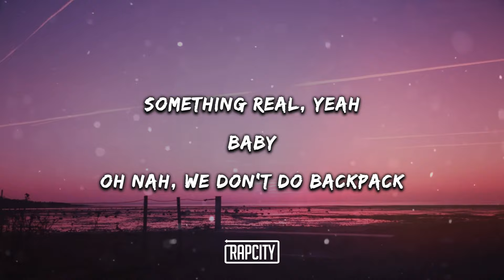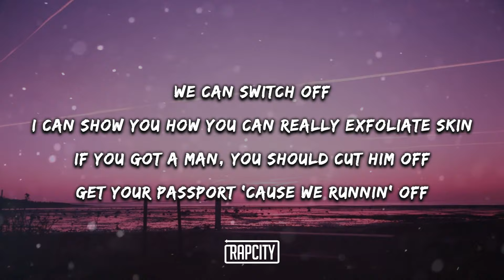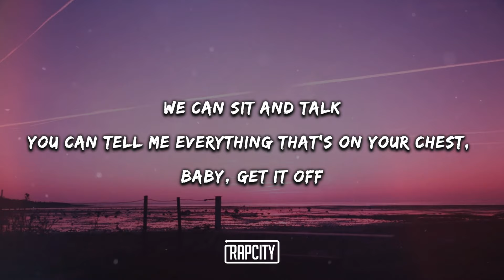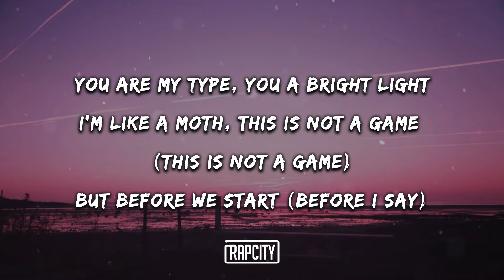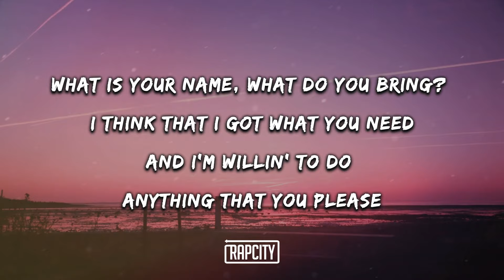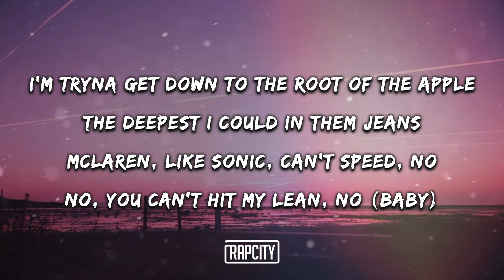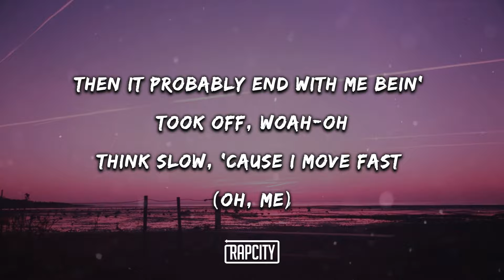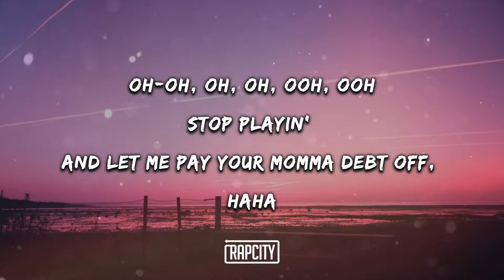Tyler, The Creator - WUSYANAME (Lyrics) ft. YoungBoy Never Broke Again & Ty Dolla $ign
➥ Lyrics:

Something real, yeah
Baby
Oh nah, we don't do backpack
Haha, my pick up line and shit
Yeah, yeah, yeah, yeah, yeah
I got your bitch movin'

[Verse 1: Tyler, The Creator & Ty Dolla $ign]
You pick a spot, I pick a tail number and we could be tourists (Ooh, yeah)
Disco in France, smell some perfume, head in the wind (In the wind)
If you got a man, you should cut him off
[Chorus: Tyler, The Creator, both & Ty Dolla $ign]
Yeah

[Verse 2: YoungBoy Never Broke Again, Tyler, The Creator & Ty Dolla $ign]
I value the times that I take you out
Then it probably end with me bein' took off, woah-oh
What's your name, girlfriend, what's your name? (Yeah)
(Oh-oh)
Yeah

[Outro: Tyler, The Creator, Ty Dolla $ign & DJ Drama]
Since when did I bring a C5?
I wanna know your name
I feel like I had your name
Oh-oh, oh, oh, ooh, ooh
Stop playin' and let me pay your momma debt off, haha